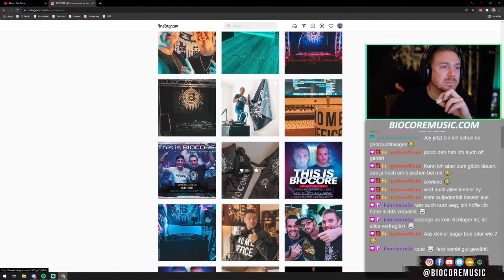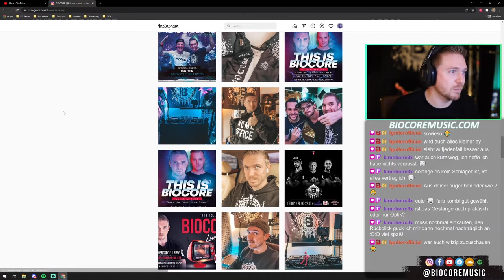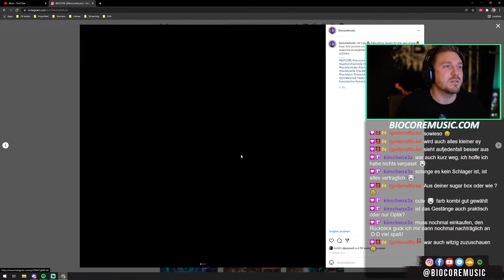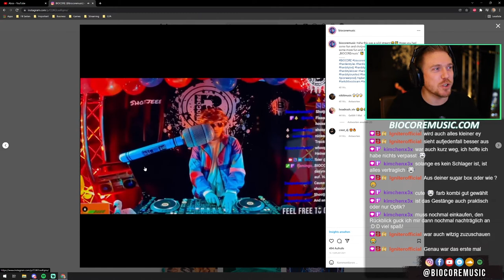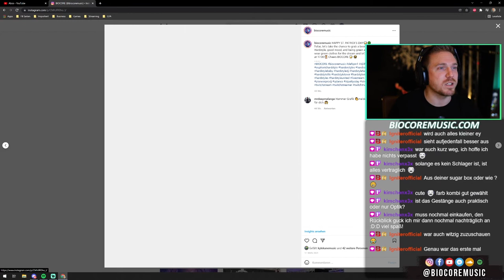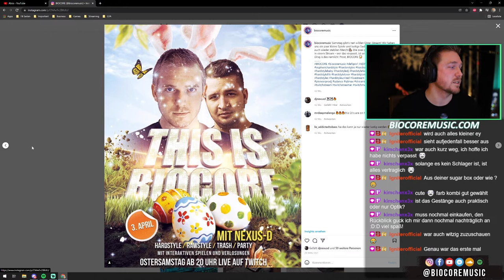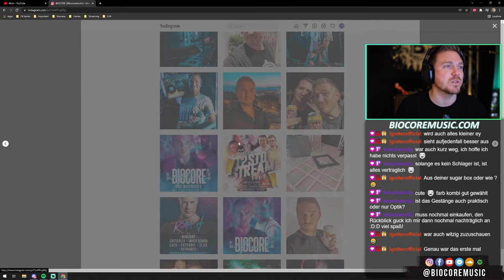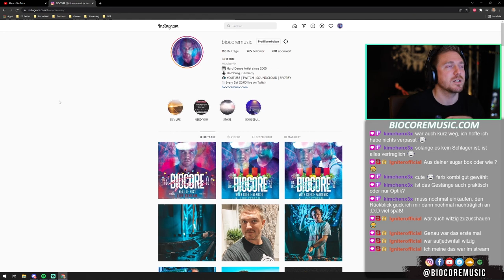BIOCORE Jahresrückblick 2021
Flashback, ein paar lustige Stories, und ein kleiner unspektakulärer Jahresrückblick =) Gönnt euch, lasst gern Abo da!